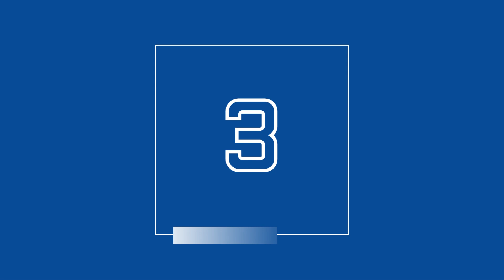TOP GOLS | SÉRIE A 22/23 - RODADA 34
Top gols da Rodada 34 da SérieA ( Campeonato Italiano ) estão aqui no nosso canal. Top Ranking exclusivo do @futsocietyoficial.